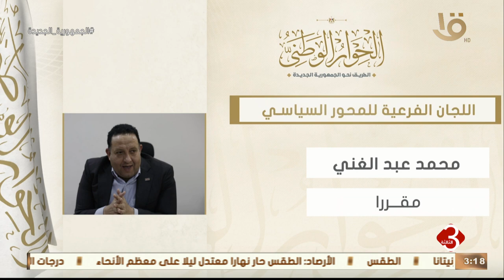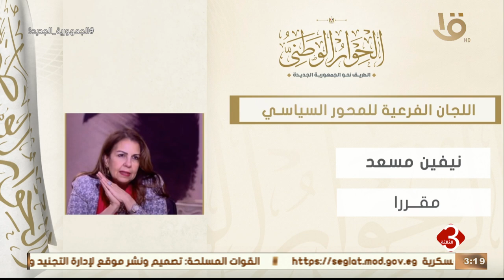نشرة الثالثة | إنفوجراف.. اللجان الفرعية للمحور السياسي